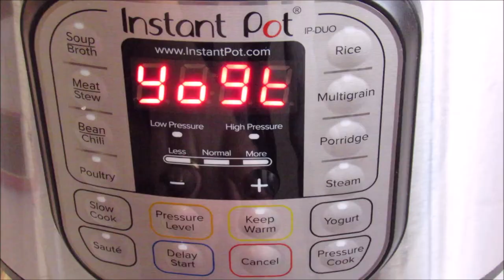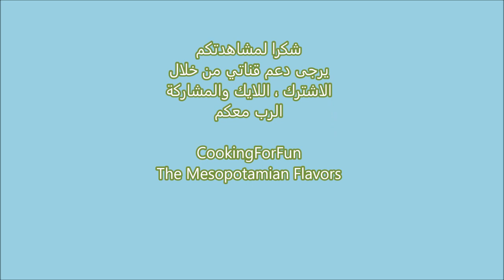كيمر عراقي بقدر الضغط الكهربائي طريقة جديدة بمكون واحد فقط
المكونات

٢ ١/٢ كوب كريمة الخفق

الطريقة

قدر سعة ٦ لتر او ٦ qt
اضغط فوق خاصية الزبادي للغليان
عندما تظهر علامة الزبادي اضغط إلغاء واضغط خاصية الزبادي مرة اخرى للتخثير من ٨ الى ١٠ ساعات
عند انتهاء المدة وعندما تكون الطبقة العلوية صفراء يغطى بمنديل المطبخ النظيف ويضع في الثلاجة ليوم واحد
كلما زادت مدة التخثير كلما كان الكيمر اثخن
باقي الكريم يمكنك استخدامه في أطباق أخرى. لقد عملت الزبادي
الرابط في مربع الوصف أدناه
تمتع به مع الخبز و مرة التين او اي مربى او دبس التمر او العسل

اسهل واطيب لبن او زبادي بقدر الضغط الكهربائي بدون بطانيات بدون فرن بدون قياس الحرارة بدون لزوجة